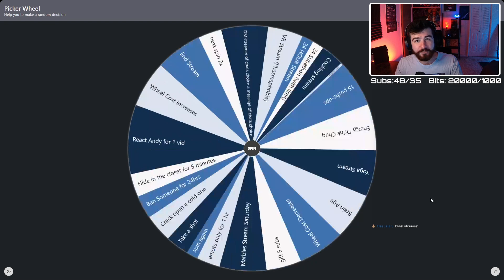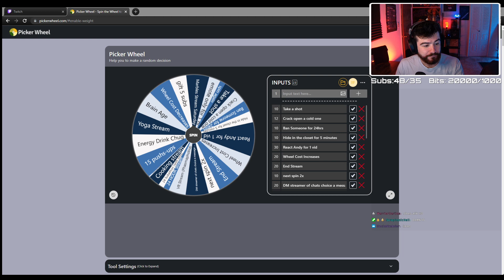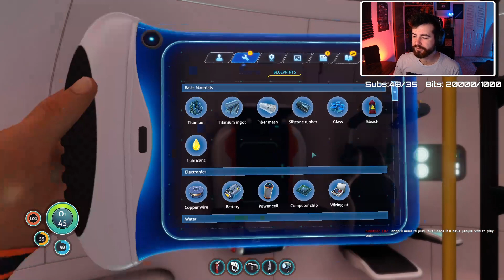A Crash Landing [Subnauitica 01]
I heard this game was good! And I'm loving it so far!